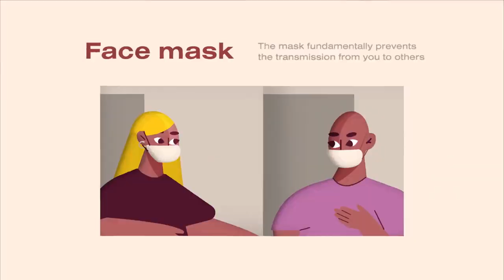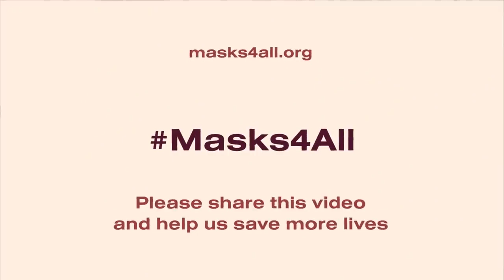Coronavirus Masks covid-19